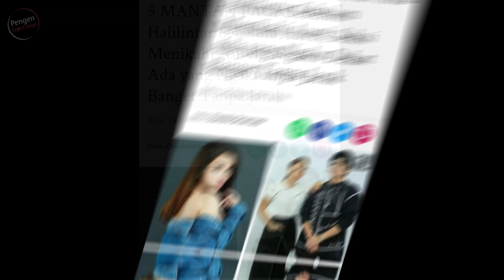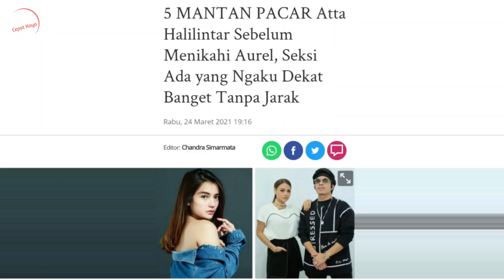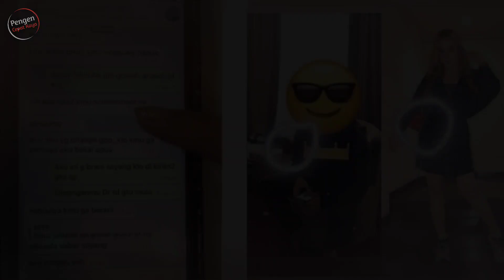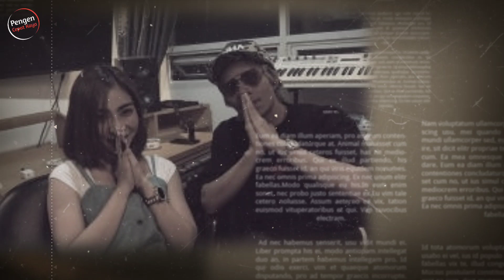Terungkap Kembali.! Aurel Hermansyah Pasti Cemburu Lihat ini? 5 Mantan Atta Halilintar Pernah....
5 MANTAN PACAR Atta Halilintar Sebelum Menikahi Aurel hermansyah.

Ada yang Ngaku Dekat Banget Tanpa Jarak.

Banyak yang tidak tahu, sebelum Atta Halilintar memutuskan menikah dengan penyanyi Aurel Hermansyah.

sangYoutuber sempat menjalin asmara dengan sejumlah wanita.

Mantan-mantan Atta halilintar juga tak kalah cantiknya dengan Aurel Hermansyah.

Kisah cinta Atta Halilintar dan Aurel Hermansyah, selalu santer jadi perbincangan publik.

Atta Halilintar sudah resmi menikahi Aurel Hermansyah pada 3 April 2021 yang lalu.

Putra sulung Gen Halilintar itu mengakui, bahwa ia terjerat cinta saat berkolaborasi membuat konten YouTube berdua.

Keduanya saling jatuh cinta karena sering berkolaborasi.

Aurel sempat mengaku, ia bisa jatuh cinta lantaran Atta Halilintar memiliki sikap pekerja keras.

Hal itu menjadi salah satu alasan Aurel, untuk menikah dengan atta halilintar.

Namun siapa sangka , sebelum melabuhkan hati kepada Aurel Hermansyah, Atta halilintar pernah diisukan dekat dengan beberapa wanita sebelumnya.

Kakak dari Gen Halilintar ini, juga pernah diisukan menjalin hubungan dengan YouTuber D J Bebby Fey, pada tahun 2019.

Lantas siapasajakah wanita yang pernah dekat dengan Atta Halilintar ini?

Melansir dari Tribunnewswiki dot com, yang berjudul Segera Nikahi Aurel. 5 Wanita Ini Diisukan Pernah Dekat dengan Atta, Ria Ricis, hingga Bebby Fey.

berikut daftarnya.